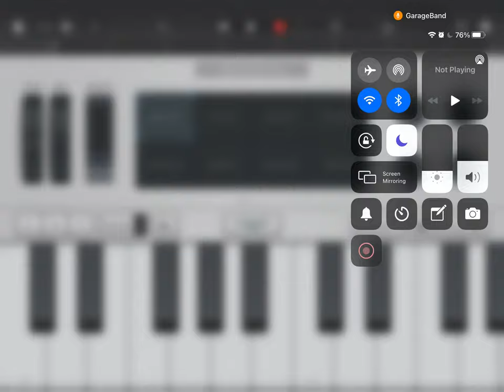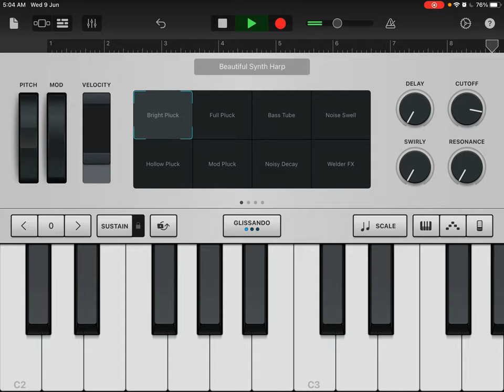How to play - Sarva Chitthambu Needenayyaa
In Scale - F

WhatsApp @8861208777 for a formatted notes of the same.

Note : In F Scale
C F  G A A  C5 A# A G
స ర్వ  చి త్తం బు  నీ దే న య్యా
G
 A A# C G  A# A G F
స్వ రూ ప మి చ్చు  కు మ్మ రి వే

C5 A C5 F5 F5  E5 D5 E5 F5
సా రె పై ను న్న  మం టి న య్యా

F5 G5 F5 E5  D5 C5 C5  D5 D#5 D5 C5
స రి యై న  పా త్ర న్  చే యు మ య్యా

A A A3 D5  D5  C5 A# A G
స ర్వే శ్వ రా  నే  రి క్తుం డ ను

G A A#  C5 G  A# A G F
స ర్వ దా  ని న్నే  సే విం తు ను